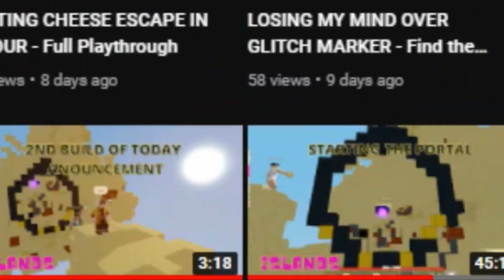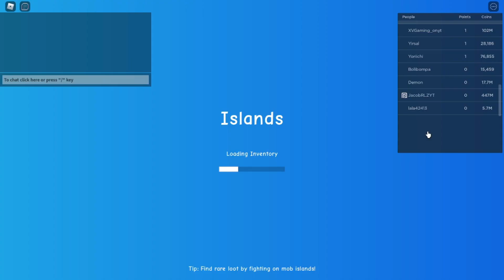New update FISH FESTIVAL - Islands - Roblox